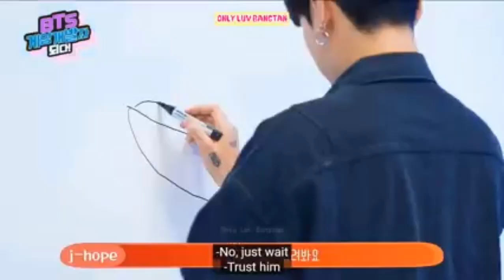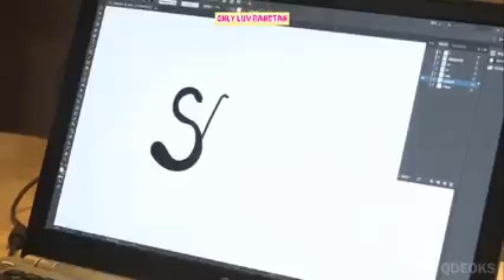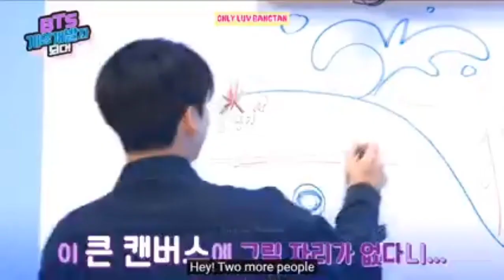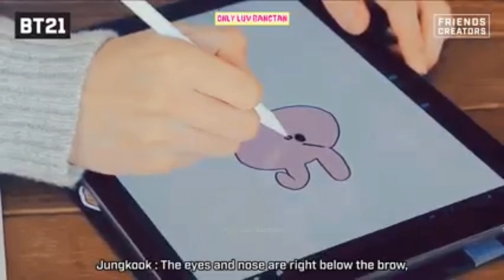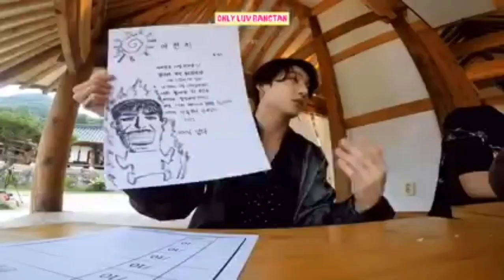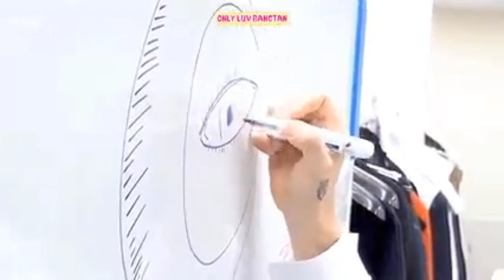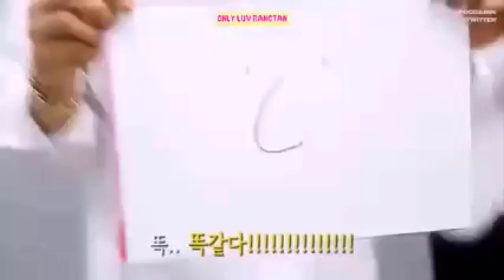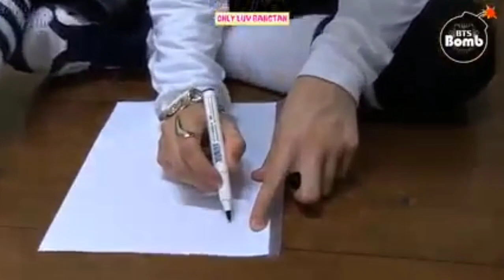His drawing skill💙